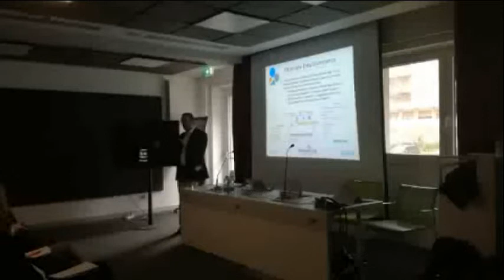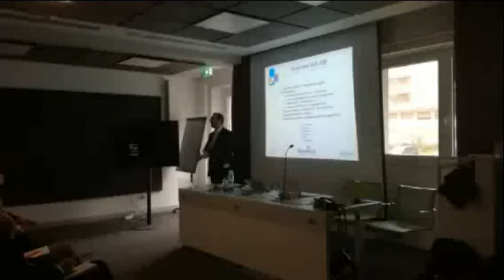Novità Roadmap 2018 Tableau